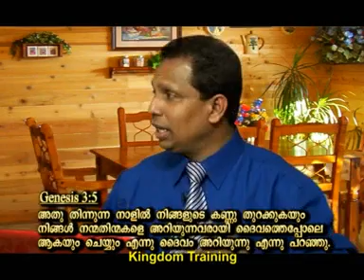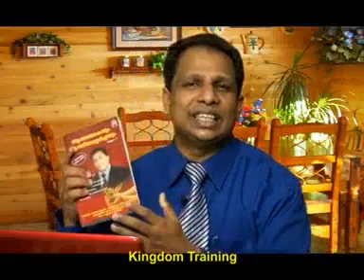Svj Messages - Kingdom training Epi 42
Another life changing Message of the Holy Spirit through Evg.Shaji Joseph; Heavenly man does not need any more deliverance from devil but he has a constant fight against devil and his kingdom. Dear brothers and sisters in Christ, do not be ignorant, understand who you are in Christ and live a triumphant life by fulfilling the will of God. You are born from God and overcomes the world (1 John 5:4)
English Book with 31 power point presentation pictures of spiritual growth has been released on January 2012. Its really worth for Pastors, and those they consider spiritual growth seriously. It is available in all Major book shops. Name of the Book "Spirit World & Spiritual Growth" By Shaji Joseph. God Bless you.